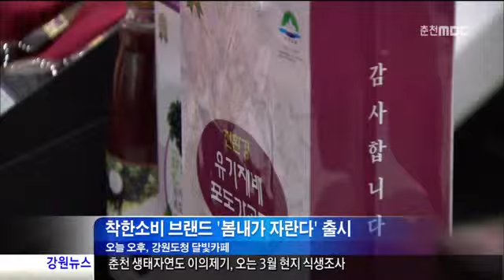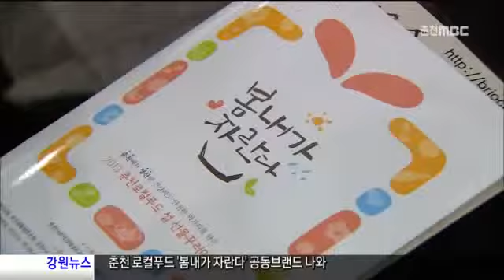로컬푸드 '봄내가 자란다'(R) 2013-0121-4